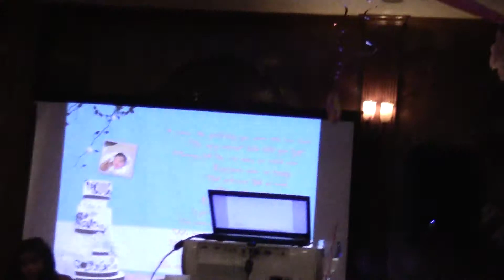Eshana 1st Birthday - Part 2